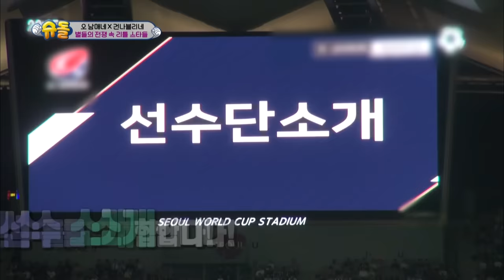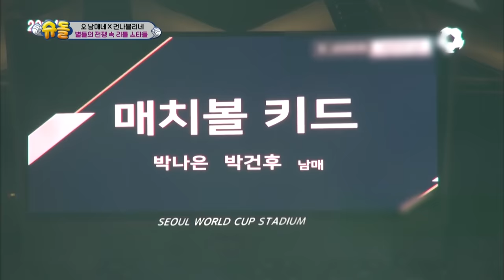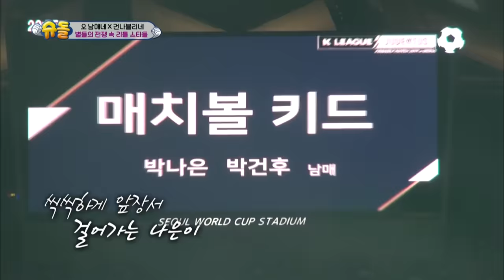Naeun is a perfect escort kid! [The Return of Superman/2019.08.25]